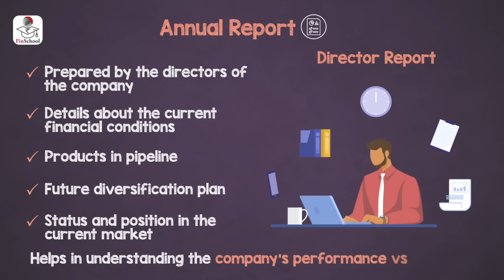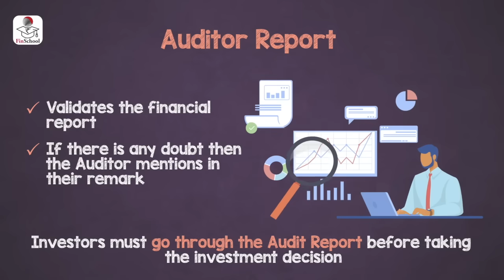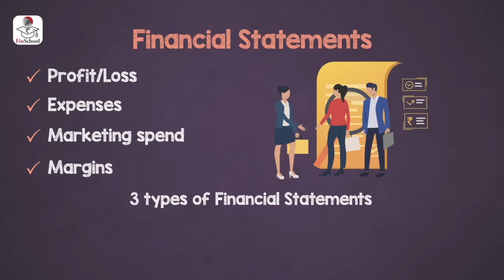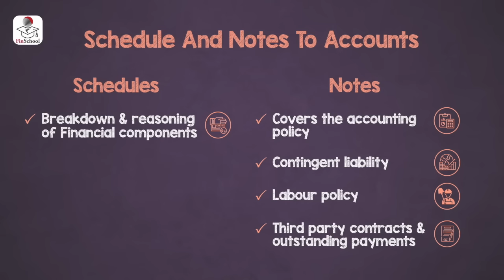Financial Statement Analysis & How to Read Company Annual Report | FinSchool | 5paisa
Learn to analyze the financial statement and read company annual reports from our expert. Know about types of financial statements, director's report, auditors report, cash flow statement, balance sheet statement, financial performance, profit and loss statement with examples.

Before investing in any company or stock, we should know about its financial performance, future plans, products or services, likewise its current performance vs future growth prospects. We can look at all these aspects by viewing the director's report, auditors report & company's annual report. These financial important financial statement & annual report projects the company's capability, growth status, major expenses & profit and loss statement. There are 3 parts in the annual report, i.e., the Director's report, auditor's report, the financial statement and other 3 parts in the financial statement are – the P&L statement, balance sheet statement and cashflow statement. Get to know about reading all the statements & reports and do the analysis to see the company's financial status and take your investment decision post analysis.

This video covers:
00:00:00 Introduction
00:00:29 Annual Report
00:01:33 Director Report
00:01:59 Auditor Report
00:02:36 Financial Statements
00:03:24 Schedule and Notes to Accounts